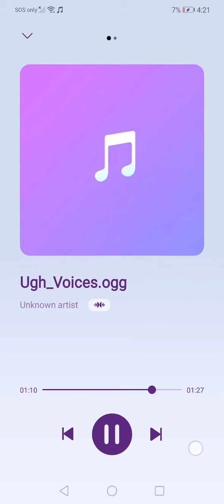Friday Night Funkin Vibin UTAU Vocals [Ugh]